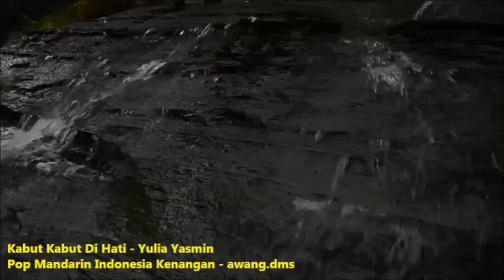kabut kabut di hati - Yulia Yasmin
Pop Mandarin Indonesia Kenangan